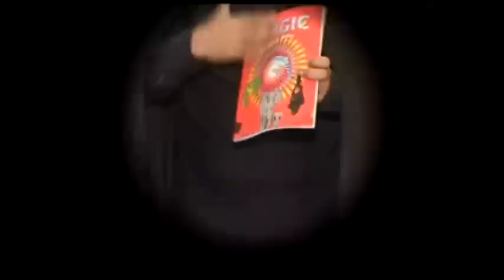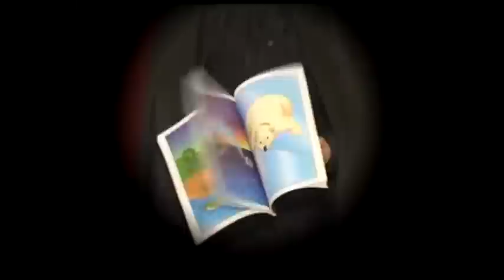Çoçuklar için ingilizce öğrenme videoları, ingilizce öğreniyorum, sıfırdan ingilizce, ders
Çoçuklar için ingilizce öğrenme videoları, ingilizce öğreniyorum, sıfırdan ingilizce, ders Naz Müzik
Sevimli kuklalar ile çocukları eğlendirirken eğitimlerine destek verecek olan müthiş bir çalışma.
Sihirli kuklaların masallar ve şarkılarıyla çocuklara eğlenceli bir şekilde dil eğitimi veren bu albümü ebeveynler çok beğenecekler.